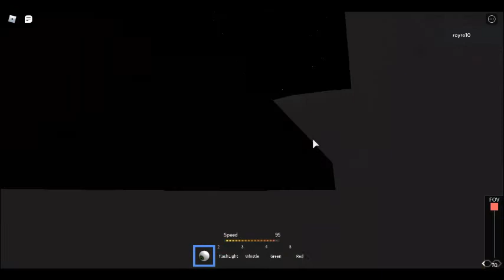JAMEOS THE BRAINOS, GET US OUT OF HERE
AAAAAAAAAAAAAAAAAAAAAAAAAAAAAAAAAAAAAAAAAAAAAAAAAAAAAAAAA